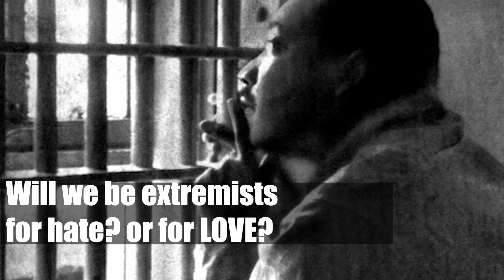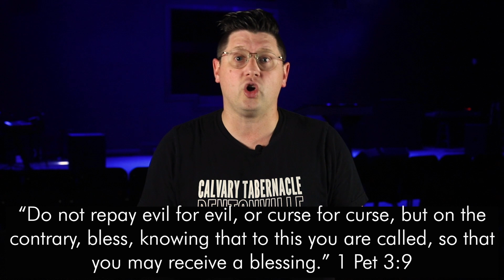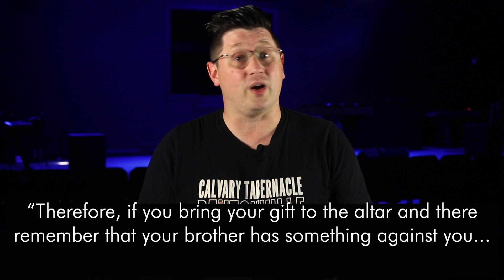A Step Beyond Peace | Pastor Alan Robertson | Connect @Home | Calvary Tabernacle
Join us for connect @home tonight with Pastor Alan Robertson.